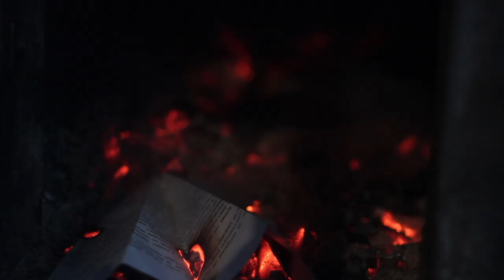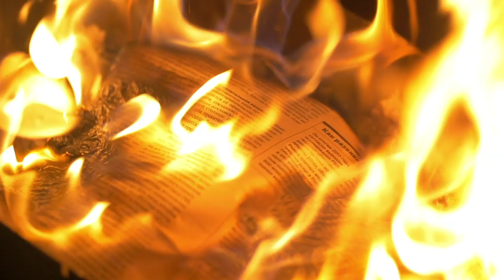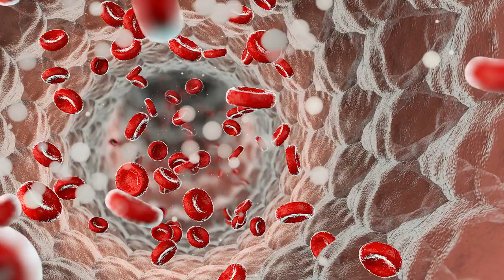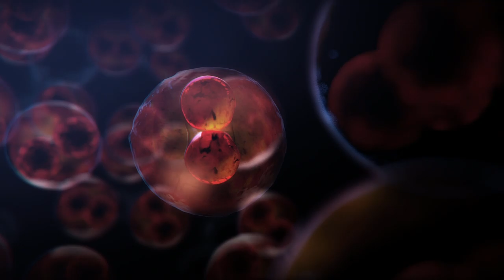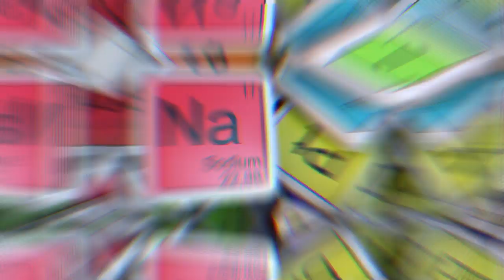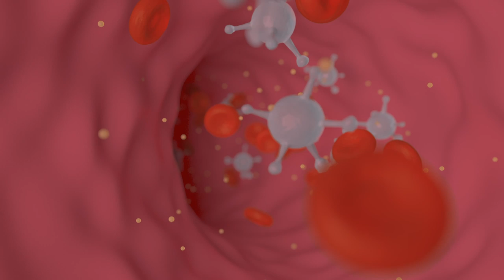Целый день БЕЗ ЕДЫ - Ты не сможешь !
1) Имя, фамилия
2) Дата и год рождения
3) Вес/рост
4) Город проживания
5) Профиль Instargam

Если видео Целый день БЕЗ ЕДЫ - Ты не сможешь !